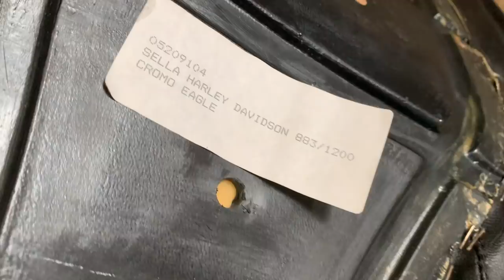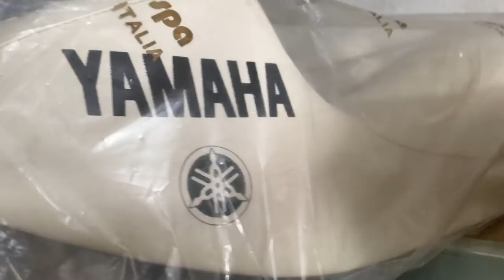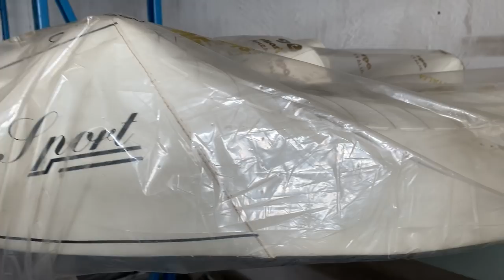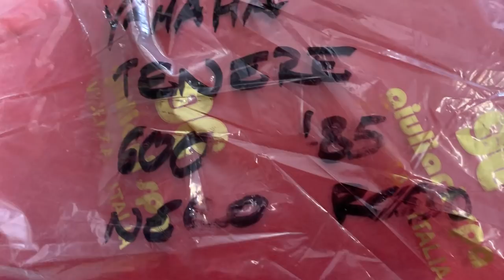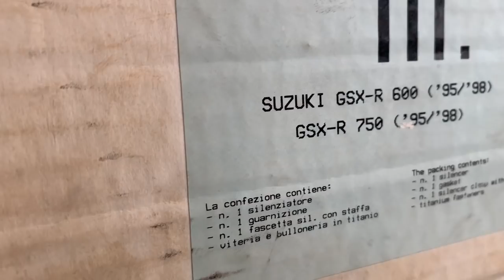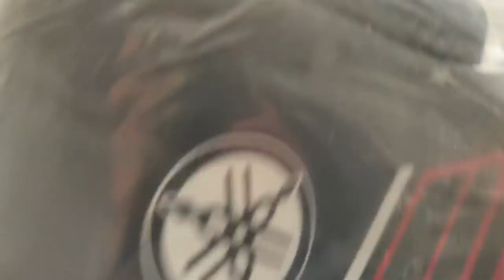Colección de Asientos Giuliari de Época a Estrenar NOS en Cafe Racer SSpirit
Hola!! Os mostramos una colección de asientos a estrenar del fabricante Giuliari. La gran mayoría realizados para motos japonesas comprendidas entre los años 70 y 90. Muy buena terminación y acabados. El lote completo lo compramos a un taller italiano que cerró y quedó dentro recambio de entonces.